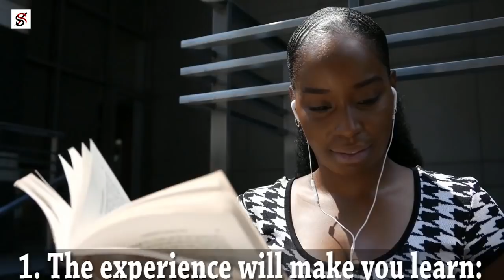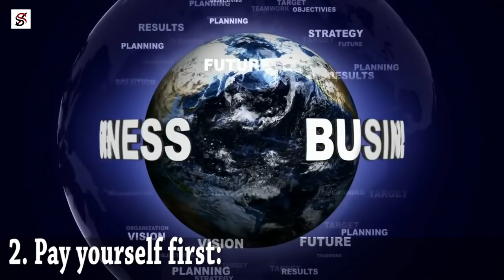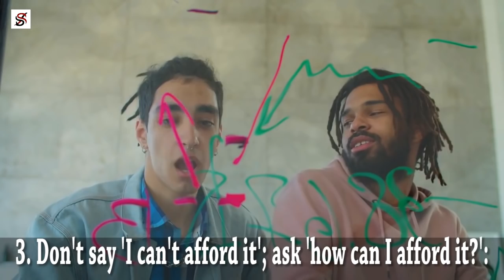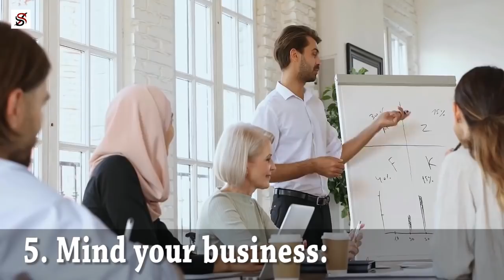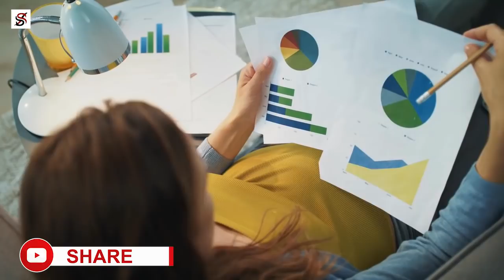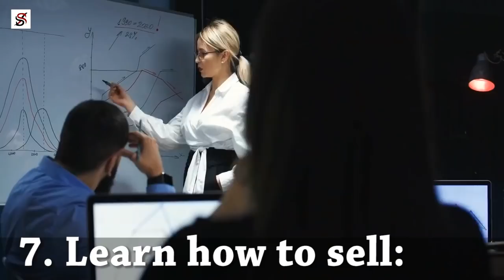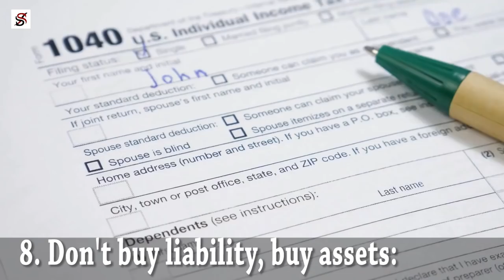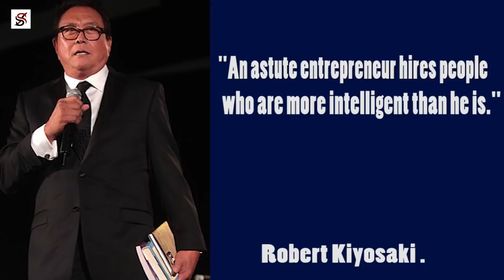10 Best Ideas from RICH DAD, POOR DAD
Rich dad, poor dad, is one of Robert Kiyosaki's bestselling books. The book is based on the lessons he learned from his two fathers while growing up – his biological father and his best friend's father.